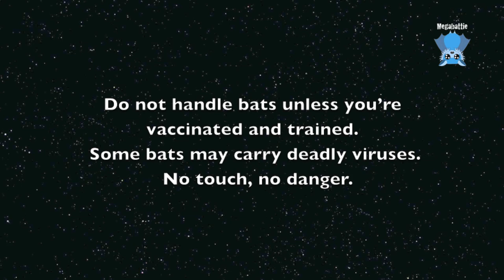Rescuing a flying-fox stuck on a balcony: this is Juliette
Juliette is an adult female Grey-Headed Flying-Fox who crash landed on a tiny balcony, from which she couldn't fly out or escape.
She has hit her head mildly and after 24 hours she was ready to hang with the other batties so I moved her along.
And, she's pregnant.  If she's OK in a few days she will go to the release aviary for release this cycle so she can go out and have her baby out in the wild or she will be hard released so she can go straight back to the wild.  It depends on how quickly she recovers.